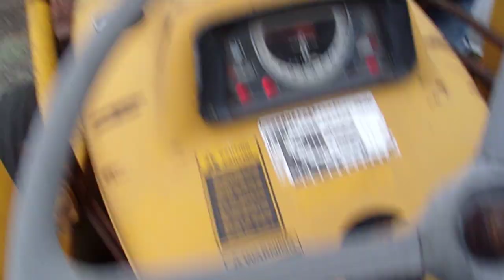Ford 420 coldstart (11-14-22)